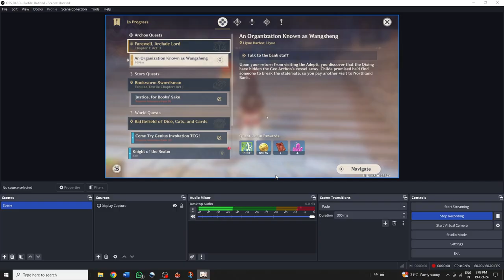Genshin Impact - Chapter I Act II: Farewell, the Archaic Lord PART - 5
Witness the emotional conclusion of Genshin Impact’s Chapter I: Farewell, the Archaic Lord! The Traveler navigates the political and supernatural upheaval in Liyue as they uncover the truth behind the Geo Archon's "death." Full quest walkthrough and cinematic moments included.